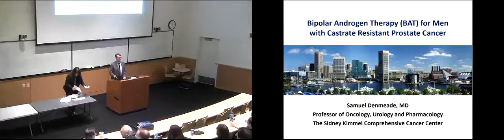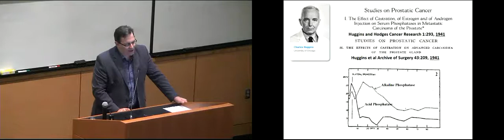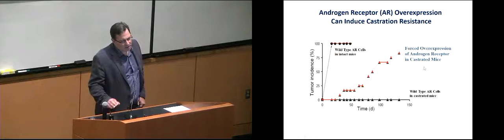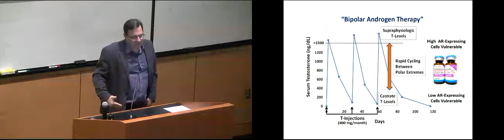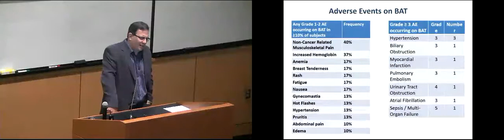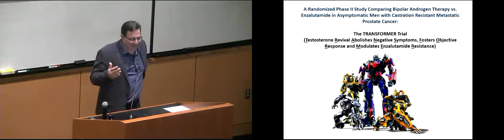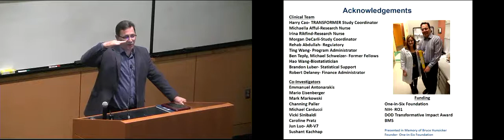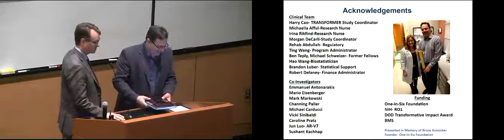Cancer Center Symposium 10 30 18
Bipolar Androgen Therapy for Men with Castrate Resistant Prostate Cancer
Samuel Denmeade, MD
The Sidney Kimmel Comprehensive Cancer Center